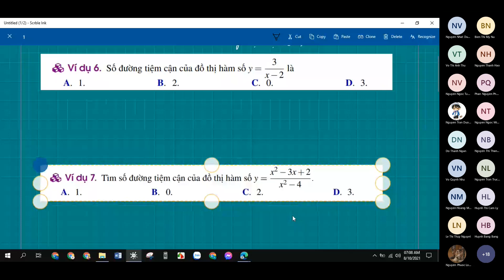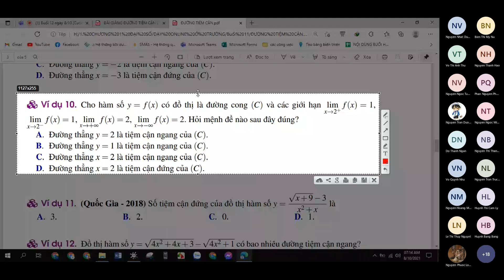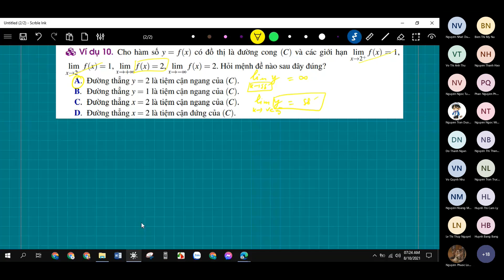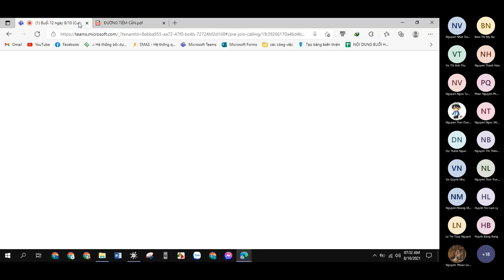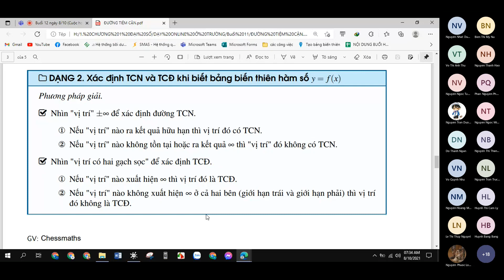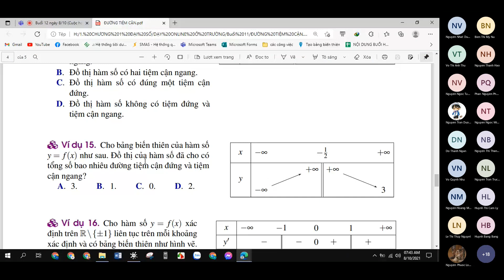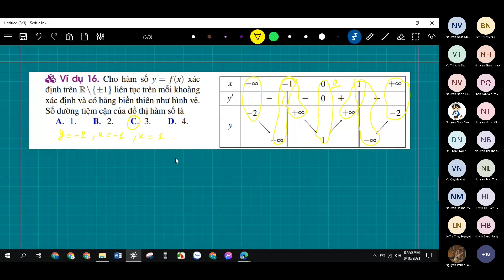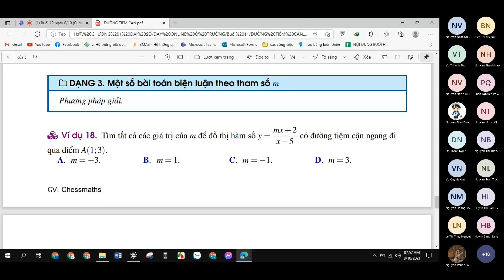Buổi 12 lớp 12C